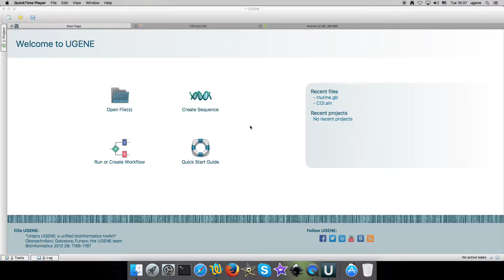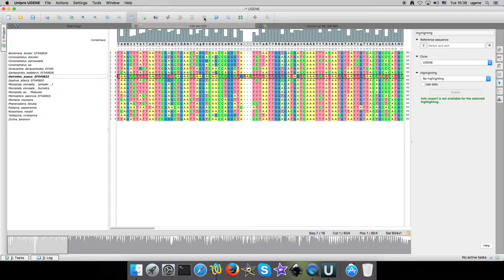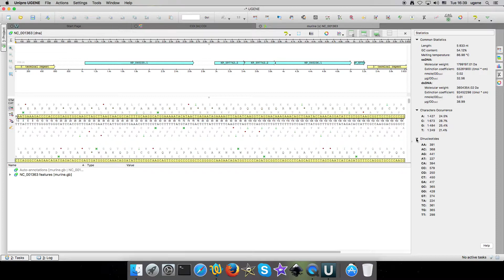Unipro UGENE podcast #57: What's new in UGENE 33.0 – 35.0. Part 2.